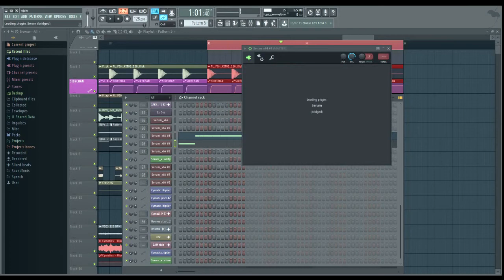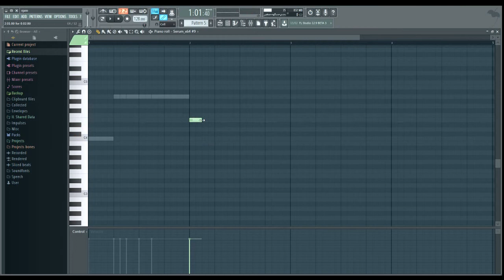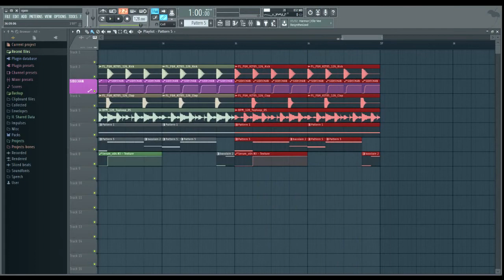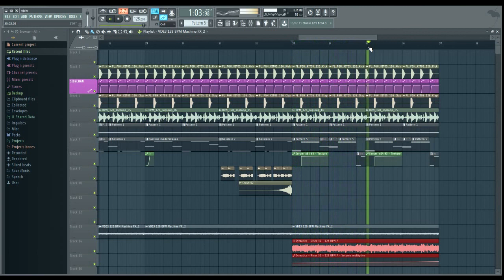creando un poquillo de bass house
Una pequeña parte del project que estoy armando mas adelante explicare como esta compuesto el track   Resultado 11:10